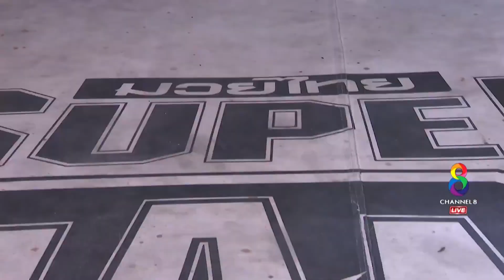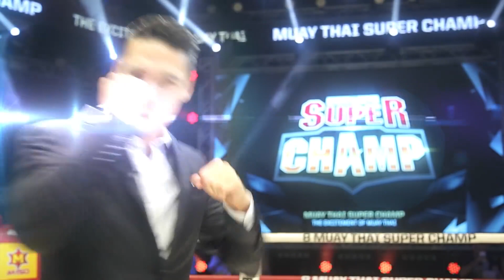Muay Thai Super Champ I Brutal victory I Hanuman Sor.Jor.Peakuthai VS Ananthasak Souliyavong (LAOS)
Muay Thai Super Champ I Brutal victory I Hanuman Sor.Jor.Peakuthai VS Ananthasak Souliyavong (LAOS) I 19/05/19